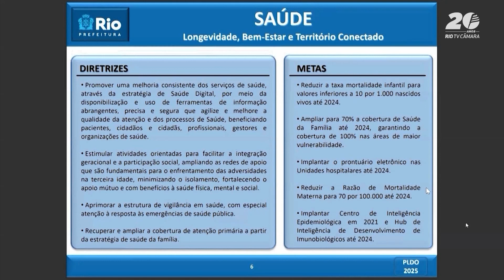Audiência Pública realizada na Câmara do Rio debateu o orçamento da saúde municipal para 2025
Câmara Rio Notícias (06/06/2024): A Comissão de Finanças e Orçamentos da Câmara do Rio realizou uma Audiência Pública nesta terça-feira (06), que recebeu representantes da Secretária Municipal de Saúde (SMS). Visando discutir o Projeto de Lei de Diretrizes Orçamentárias, que garante as prioridades e metas fiscais para o exercício de 2025 da pasta.

🎤 Participam da reportagem:
 . Daniel Soranz ( Sec. Municipal de Saúde)
 . Rosa Fernandes (Vereadora | PSD)
 .  Paulo Pinheiro (Vereador | PSOL)
 . Thais Ferreira (Vereadora | PSOL)